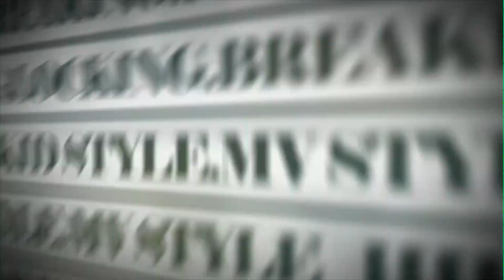PUSH HAND 舞蹈藝能館 2016 1 29 L A HIP HOP 小黑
PUSH HAND 舞蹈藝能館-營業項目:
藝人演藝訓練,舞蹈編排,學校社團之指導,活動全程企劃,展場人力資源,造勢活動,
表演舞蹈場地租借,社團成果展支援創作攝影服務,影片製作,
舞蹈教學,活動表演
街舞:
HIP HOP.POPPING.LOCKING.POPPING.LA STYLE.GIRL'S HIP HOP.NEW
JAZZ.BREAKING.FREE STYLE.兒童街舞
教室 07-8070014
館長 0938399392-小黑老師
小港本館:高雄市小港區沿海一路339號 捷運小港站二號出口
中正分館:高雄市新興區中正三路127號(美麗島站六號出口)
五甲分館:高雄市鳳山區五甲二路563-2號2F(華南銀行對面)

前導片影片制作：Push Hand-小黑
剪接後製：Push Hand-小黑

如需相關拍攝活動記錄、宣傳片、微電影